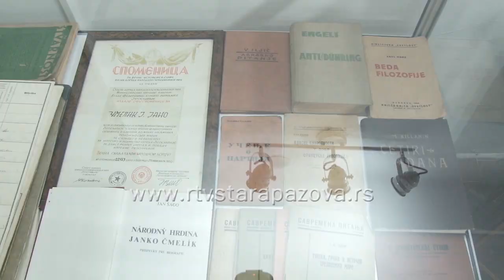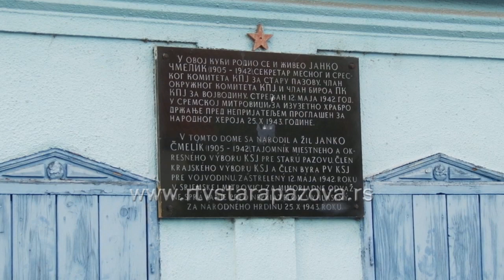Treća faza rekonstrukcije kuće heroja Janka Čmelika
Kuća narodnog heroja Janka Čmelika u Staroj Pazovi nalazi se pod zaštitom države kao spomenik kulture. Od kad postoji pa do danas, pretrpela je mnoge promene i restauracije, a nedavno je Pokrajinski sekretarijat za kulturu, javno informisanje i odnose s verskim zajednicama odobrio sredstva u iznosu od dva ipo miliona dinara za projekat "Pazova kuća za nas: završna faza - konzervacija, restauracija i revitalizacija Kuće narodnog heroja Janka Čmelika u Staroj Pazovi i sedište muzejske zbirke".